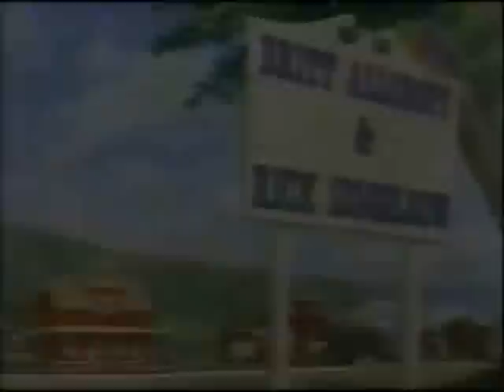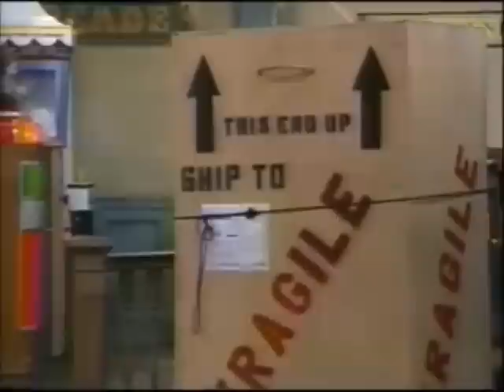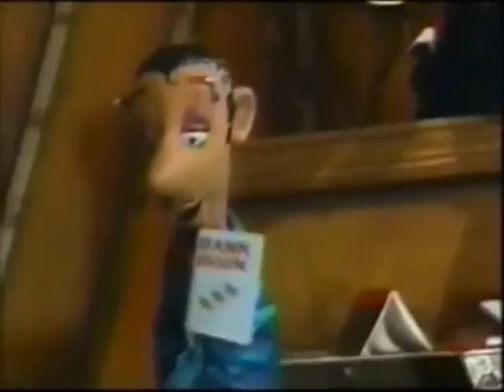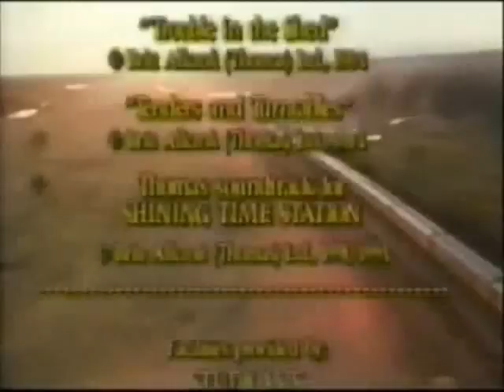Shining Time Station: Schemer's Robot (S3E46)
One of the funniest episodes in the whole series (in my opinion).

A tourist train is coming to the station and Schemer prepares a tourist booth that has nothing to do with Shining Time. Schemer buys a robot to help him out, but the robot starts acting like a supermarket clerk, falls in love with the jukebox, and starts giving Schemer's things to the tourists for free. Schemer gives the robot to Barton Winslow after it falls in love with Barton's motorcycle.

Main Cast:
-George Carlin as Mr. Conductor
-Didi Conn as Stacy Jones
-Erica Luttrell as Kara
-Danielle Marcot as Becky
-Brian O'Connor as Schemer
-Flexitoon Puppets as The Juke Box Band

Guest Stars in this Episode:
-Ho Chow as Tourist 1
-Michael Lamport as The Robot
-Gerard Parkes as Barton Winslow
-Irene Pauzer as Tourist 2

Thomas Stories:
1. Tenders and Turntables
2. Trouble in the Shed

Jukebox Band Song: Strolling in the Park One Day

Writer: Wilson Coneybeare
Director: John Ferraro

Original upload was provided by Tromboybk.